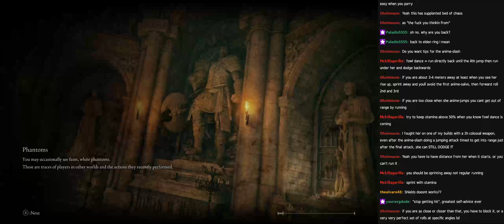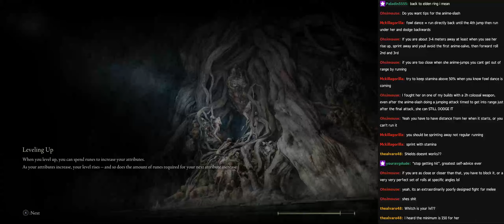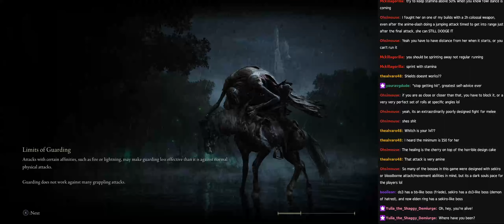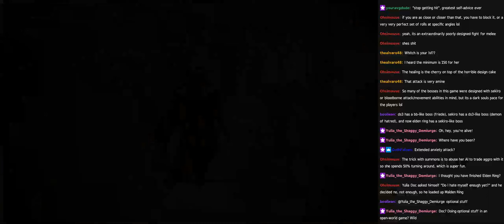that one boss - 23/03/2022